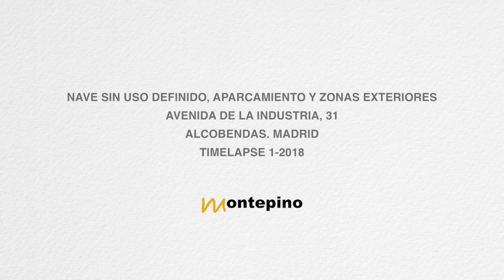Almacén Logístico COOPER VISION (Time Lapse CÁMARA 1 - ENERO 2018) en Alcobendas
Progreso de la obra (Cámara 1) del Almacén Logístico COOPER VISION en Alcobendas (Madrid).
ENERO 2018
MONTEPINO